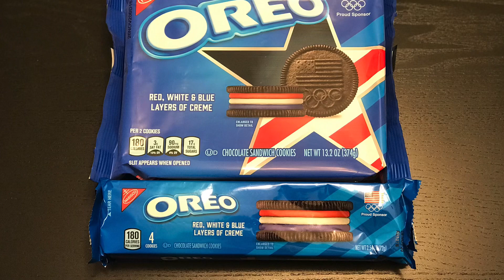Team USA Olympics OREO Chocolate Sandwich Cookies, Limited Edition // Ask Ink Sisters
Team USA Olympics OREO Chocolate Sandwich Cookies, Red, White & Blue layers of creme Limited Edition Ask Ink Sisters